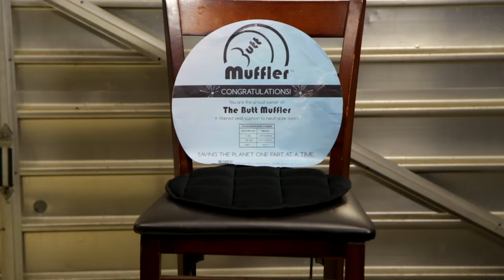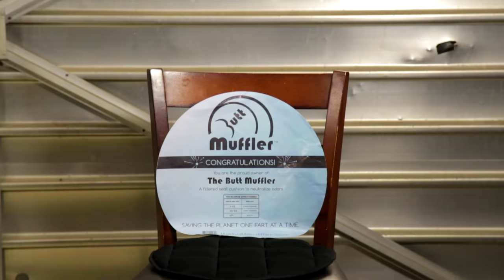BUTT MUFFLER - NEVER SMELL FARTS AGAIN!